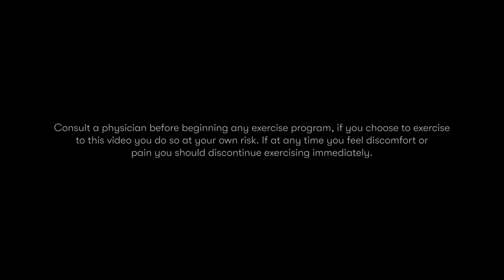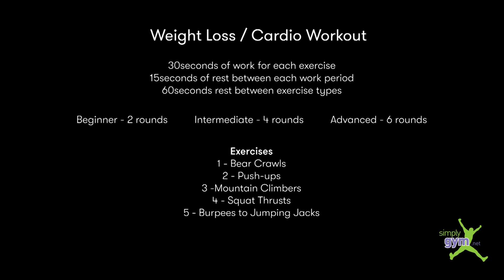Weight Loss Workout 17 - Sophia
A Weight Loss Cardio Workout with Sophia that you can do without any equipment needed.